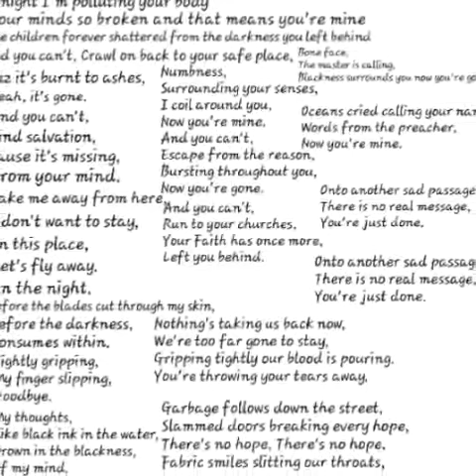My art over the few months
I decided to make a video on the art I made that I never recorded